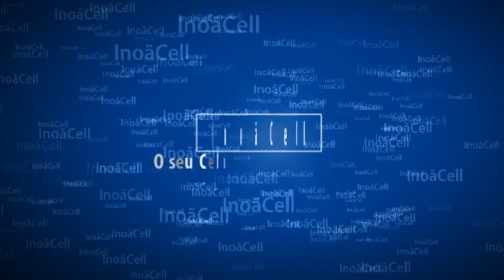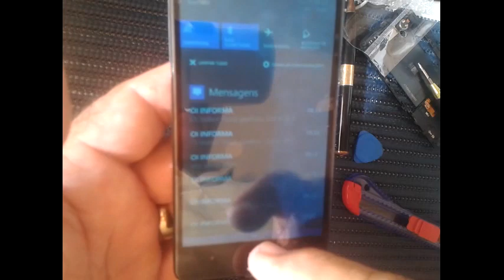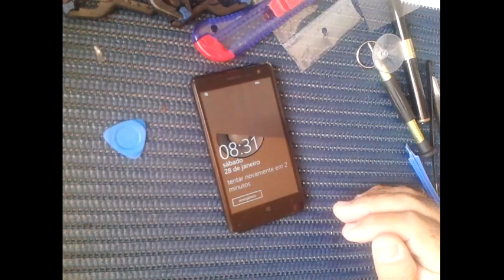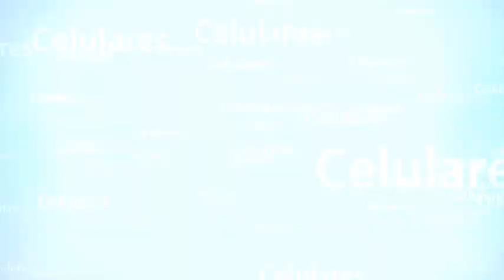Nokia Lumia 625 troca do touch e algo mais